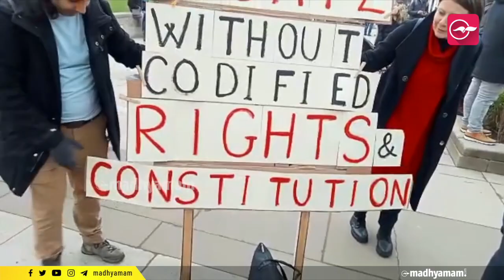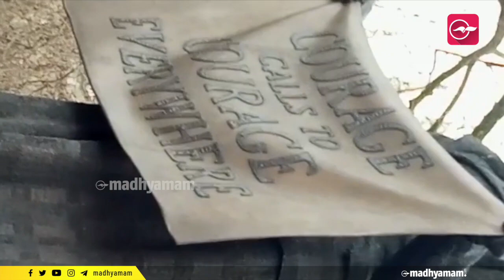Israeli liberals protest against PM Netanyahu’s move to amend constitution | Madhyamam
Israeli liberals in London, UK are protesting against the Israeli Government's plan to amend the constitution and allow the Prime Minister to appoint Supreme Court judges. Prime Minister Netanyahu has stated that the electorate gave him a mandate to do this.